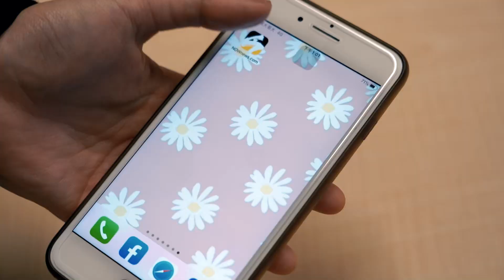籃球／林庭謙首次以中華藍身份出戰瓊斯盃！以陳盈駿為榜樣：場上場下都受他影響｜NOWnews